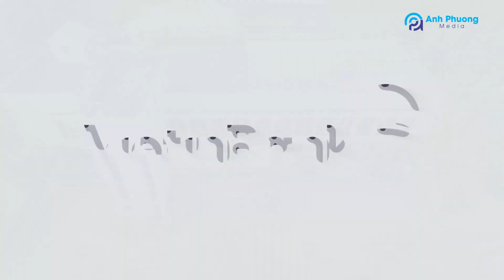VietinBank Bắc Thanh Hóa kỷ niệm 35 năm thành lập VietinBank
Thực hiện: ANH PHƯƠNG MEDIA
🎬 : ANH PHƯƠNG MEDIA